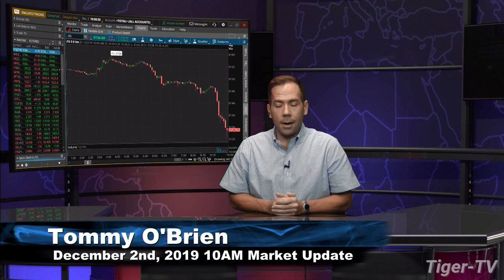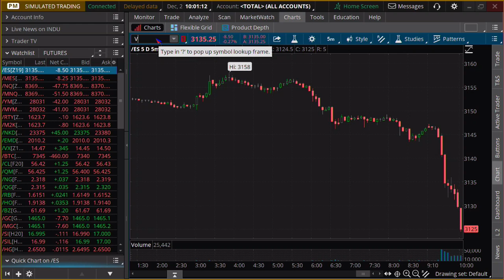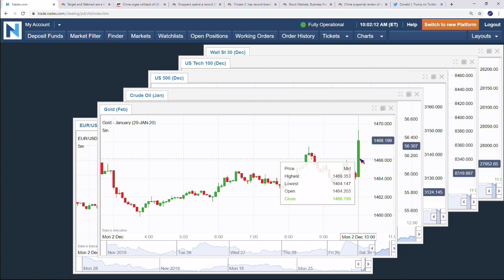December 2nd 10AM ET Market Update on TFNN - 2019